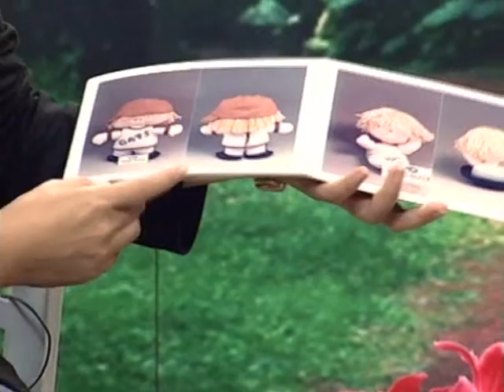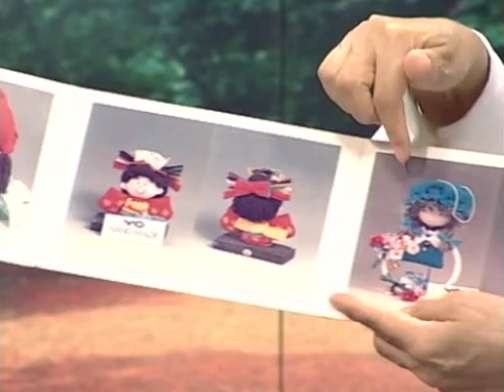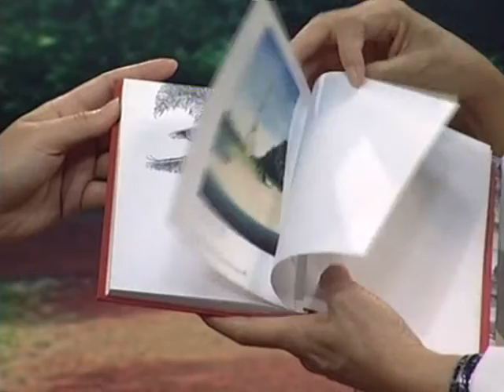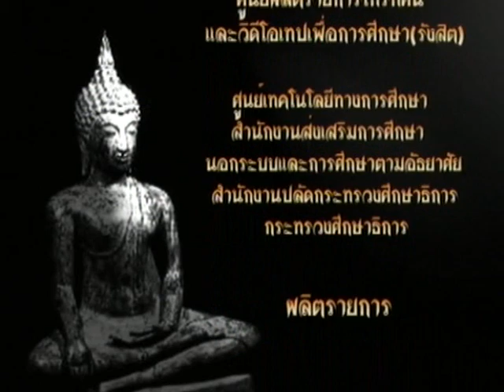มหัศจรรย์แห่งธรรม / 14